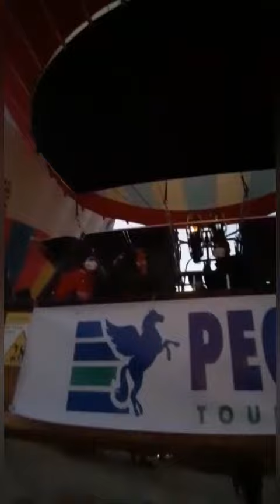Полёт на воздушном шаре - Золотое Кольцо Турция